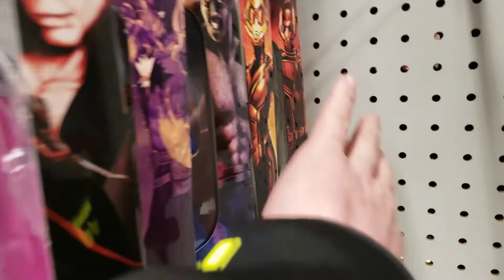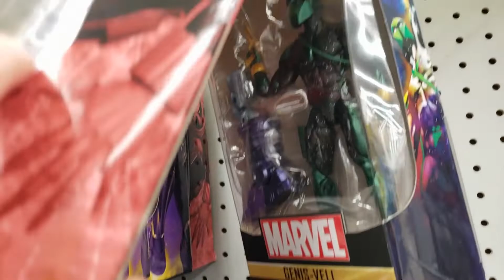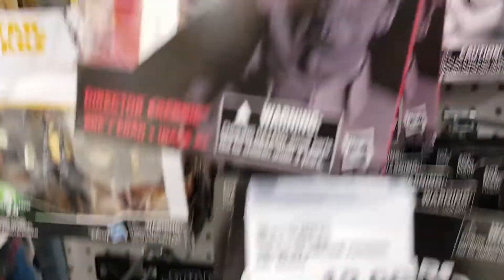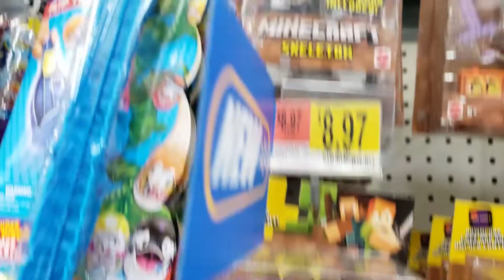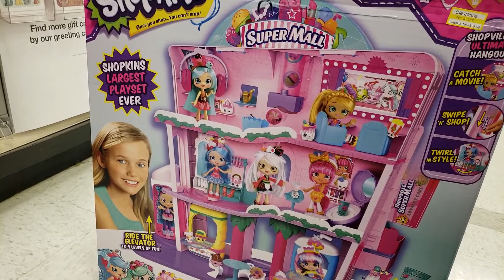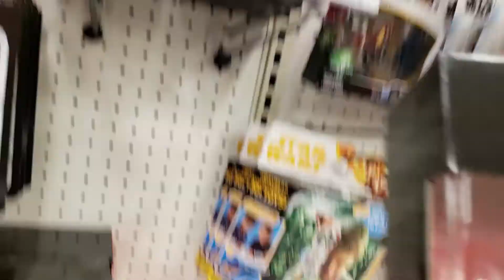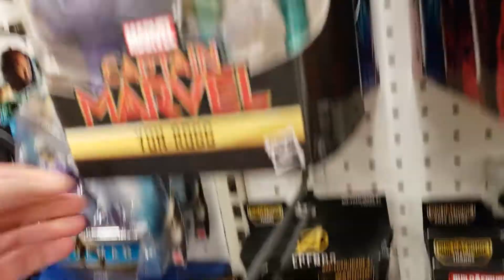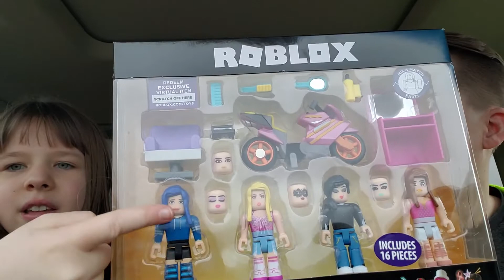Episode 3 - TOY HUNTING WITH TORI AT WALMART, TARTGET, AND GAMESTOP. BLACK SERIES AND ROBLOX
Hit a few stores with Tori today. Had a great hunt and got some cool stuff. Hope you enjoy the video!